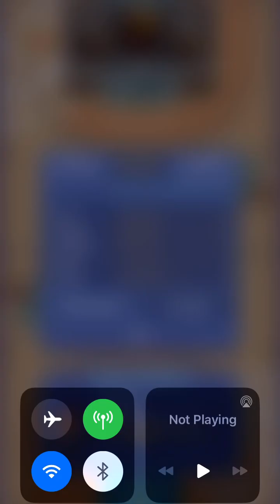Hoops League Season 8: SF (25-14) @ SD (19-20)